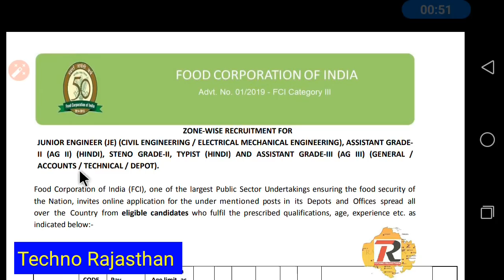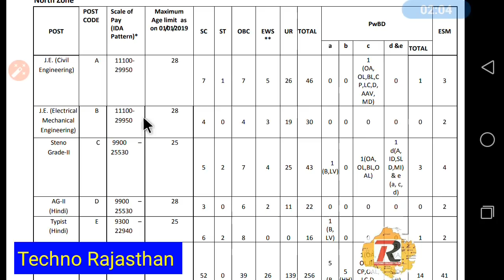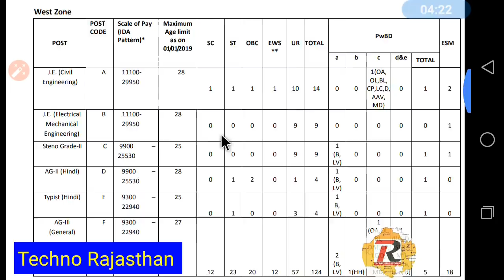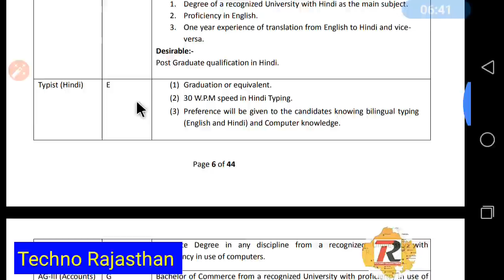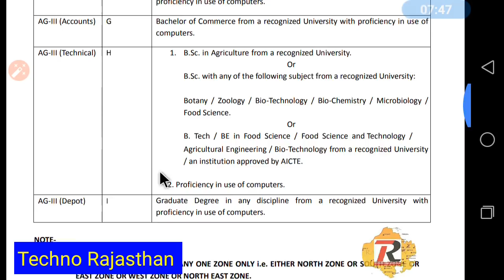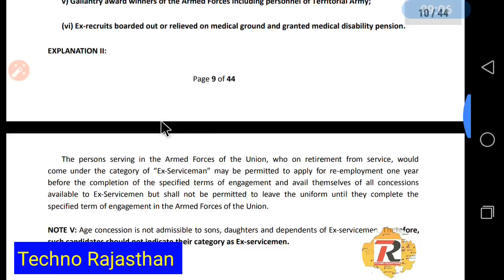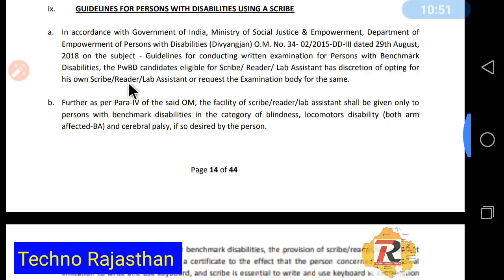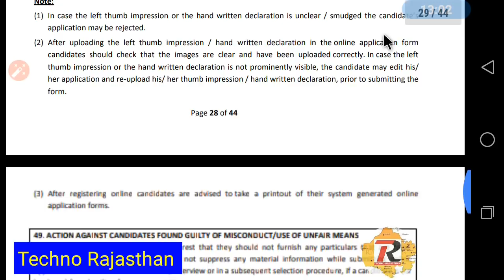राजस्थान भारतीय खाद्य निगम भर्ती 5000 पदों पर बंपर भर्ती FCI Requipment 2019 Food Corporation india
FCI  Requirement Vacancy 2019 राजस्थान में भी पद भारतीय खाद्य निगम 5000 पदों पर बंपर भर्ती Food Corporation india

Fci vacancy rajasthan
भारतीय खाद्य निगम
Fci junior assistant 2019
Fci junior accountant 2019
Fci stenographer 2019
Fci requirement 2019
Food corporation of India Junior accountant vacancy Bharti Rajasthan

Fci BHARTI
Fci job
Fci ldc stenographer

RSMSSB 2018
RPSC 2018
RPSC JOBS
RPSC VACANCIES